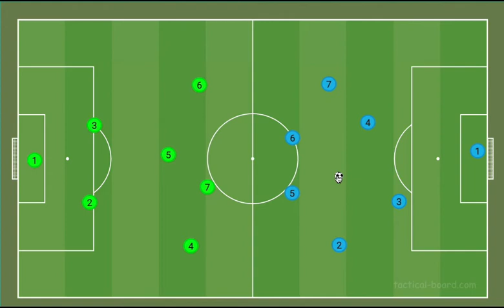Drill#1: Partido mentalidad. 5 segundos de presión o defensa abajo en bloque